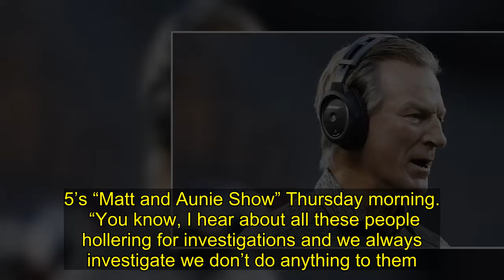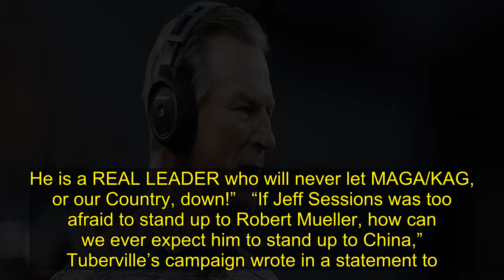‘We Can’t Worry About China’: Jeff Sessions’ Senate Opponent Tommy Tuberville Doesn’t Want To Invest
Tommy Tuberville, who’s vying for Alabama’s U.S. Senate seat, on Thursday dismissed investigating China over their role in the coronavirus outbreak because “we’ve gotta worry about” the United States.  Tuberville is running against President Donald Trump’s former Attorney General Jeff Sessions in a primary runoff to face Democratic incumbent Senator Doug Jones.   The U.S. intelligence community reportedly concluded China had lied about the initial  outbreak by under reporting deaths, Bloomberg reported Wednesday.  “Well, we can’t worry about China right now. We’ve gotta worry about Alabama and this country,” Tuberville said on Talk 99.5’s “Matt and Aunie Show” Thursday morning.   “You know, I hear about all these people hollering for investigations and we always investigate we don’t do anything to them. We got investigations going on in D.C. right now with a bunch of crooks.”  “It’s all about investigations from our leaders…they investigate and nothing ever comes of it, so right now we’ve gotta worry about this country,” the former college football coach added.     Sessions later responded to his opponent’s comments, blaming China for the pandemic, and claimed, “We must take on China NOW and WIN, not run scared like Tommy Tuberville!”  The president’s reelection campaign sent Sessions Tuesday requesting he ceased using Trump’s name for campaign advertisements, adding, “President Trump and his campaign do not support your efforts to return to the U.S. Senate.”  According to , Trump endorsed Tuberville back in March, saying, “Tommy was a terrific head football coach at Auburn University. He is a REAL LEADER who will never let MAGA/KAG, or our Country, down!”   “If Jeff Sessions was too afraid to stand up to Robert Mueller, how can we ever expect him to stand up to China,” Tuberville’s campaign wrote in a statement to . “Like President Trump, Coach Tuberville believes we should focus all of our resources on ending the Coronavirus pandemic, fixing our economy, and helping the Alabamians who need help now. Once that’s done, he’ll stand with the president to hold the Chinese fully accountable, unlike Jeff Sessions, who voted with Ted Kennedy and John Kerry to reward China with permanent trade status.”  Currently there is over 300,000 reported cases of the coronavirus in the United States resulting in 8,407 deaths.